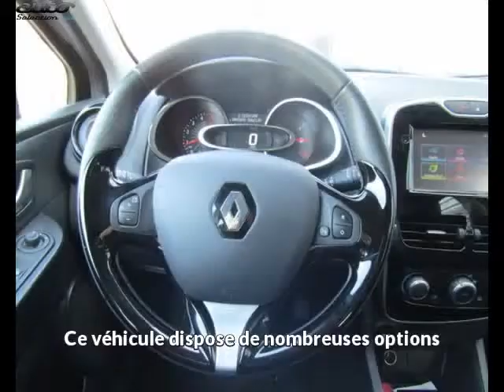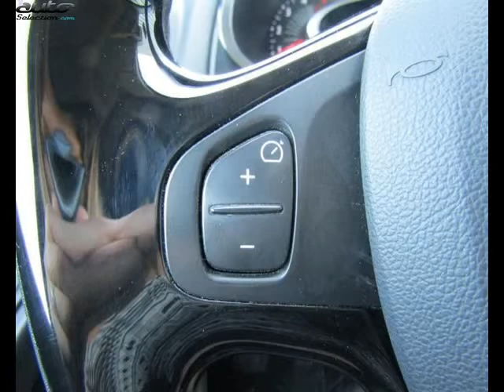Renault clio occasion visible à Saint-laurent-des-vignes présentée par Toyota kia bergerac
Cette Renault clio occasion disponible à Saint-laurent-des-vignes dans le 24 est mise en vente par Toyota kia bergerac - 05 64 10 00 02 - tous les détails sont